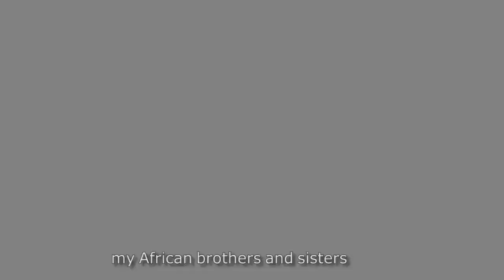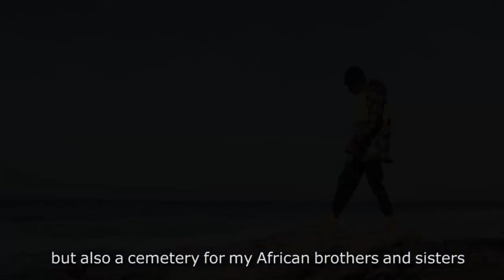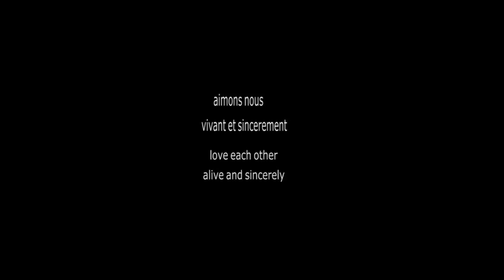PAUVRES AFRICAINS Clip officiel Par Fiston Saint Jagger